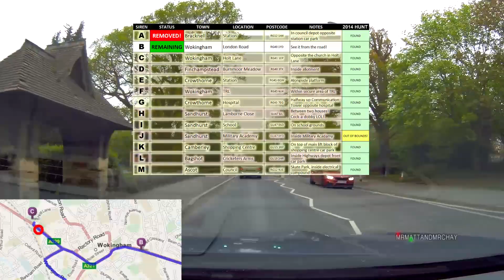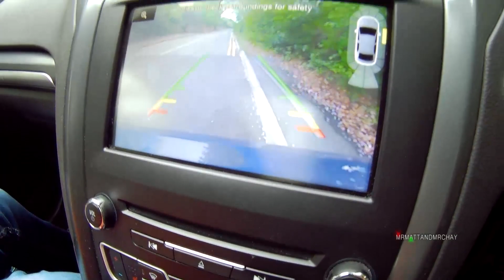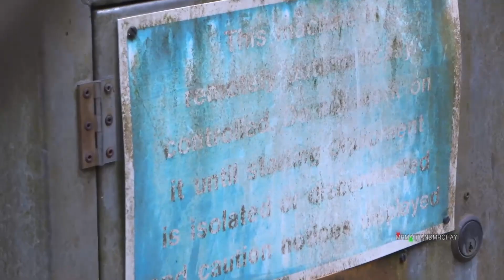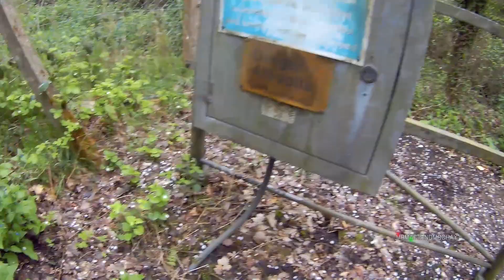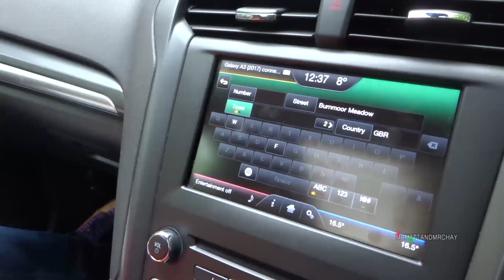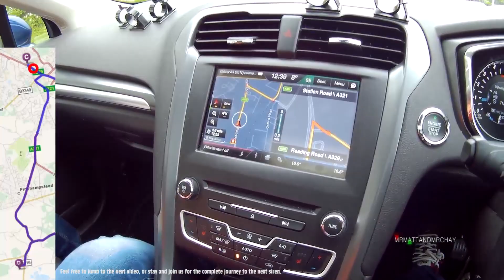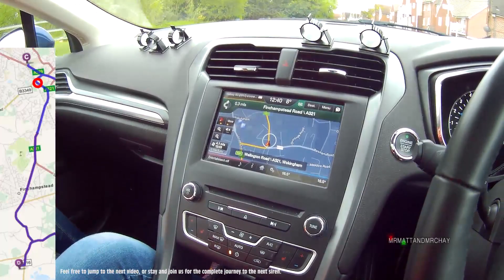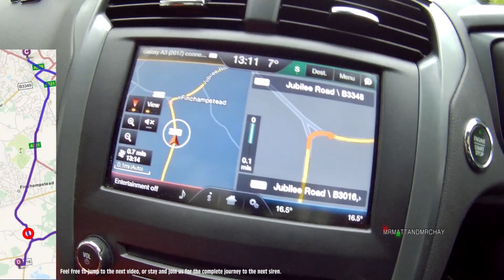The last ever BROADMOOR SIREN TOUR - (C) Wokingham, Holt Lane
FOR THE LAST TIME - LET THE SIREN TOUR CONTINUE...
With the new facility nearing completion it was decided that the old siren network is to be removed.
Which ones are still remaining?